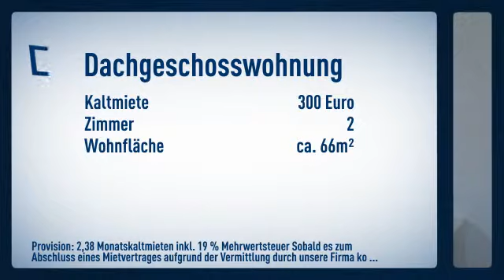Lindenfels-Winkel: schöne 2-Zimmer-Wohnung mit 66 m² Wohnfläche!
Dachgeschoss

Stefanie Gebhardt

Am Wasserwerk
69509 Mörlenbach-Weiher